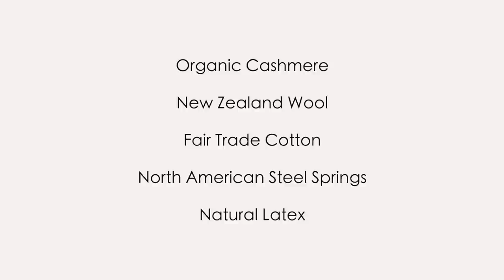MORNING ANXIETY: My Experience & Tips To Reduce It!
to get $400 off your Birch mattress, plus two free pillows.

Hi Guys! In today's video I talk about my experience with morning anxiety and my top tips to help reduce it! Remember, if you are experiencing anxiety, depression, OCD, etc.. you are NOT alone. Love you guys so much and hope these tips help!! xoxo

Sign up to my email list for some upcoming exciting announcements!

"Alarmy" was the alarm clock app I mentioned